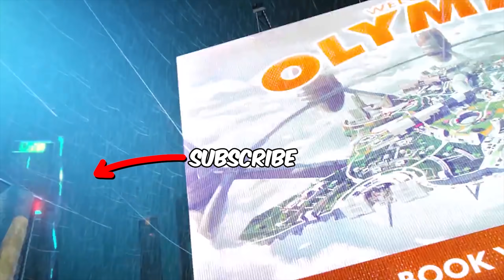*NEW* Auto Banners War Game gets INTENSE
Like this for More Content!

These daily apex legends season 8 highlights were taken from clips and content on my stream, which you can follow here:

Today as ottr was playing the new war games event gamemode auto banners, he decided to rock an overpowered spitfire and eva-8 combo on his octane. Ottr has godtier movement and with enough practice he could become #1 octane in apex legends season 8. Coupling good aim, teamplay and rotations ottrontwitch and his teammates managed to scoop up most of the server - abusing the new war games gamemode. Unlike the other war games modes, ottr sort of enjoys this one - the auto banners ltm is definitely a lot more enjoyable than the previous war games ltm - ultra zones. and unlike ultra zone this mode is only up for 48 hours.